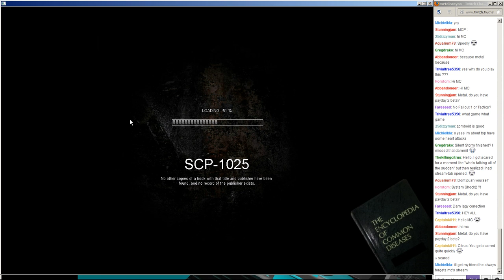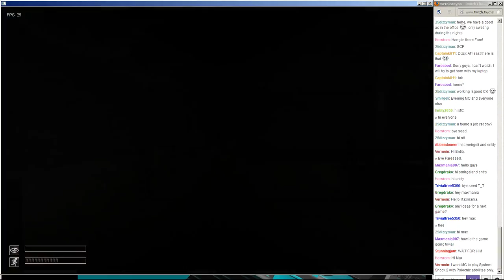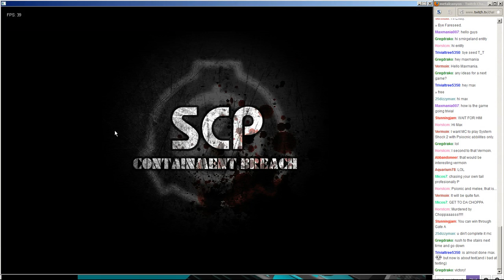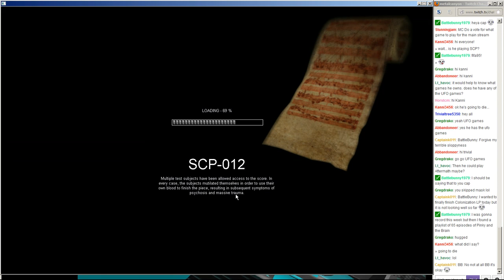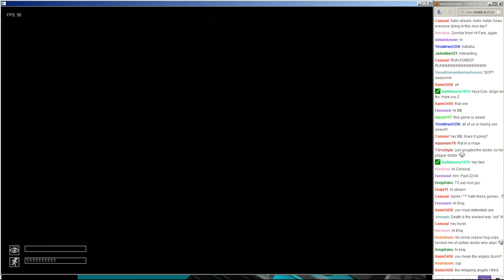Let's Play SCP Containment Breach (Live Stream)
A few more SCPs from the live stream.